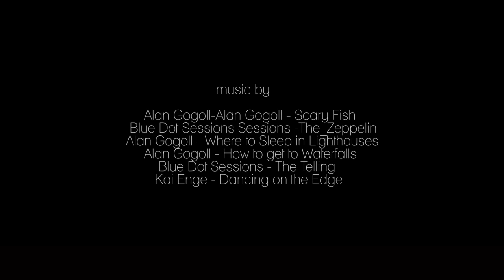Silver ring making process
Драгоценности – это целая наука! Красота – это грозное оружие! Скромность – это верх элегантности!(К. Шанель)